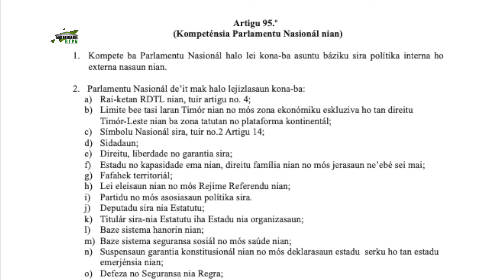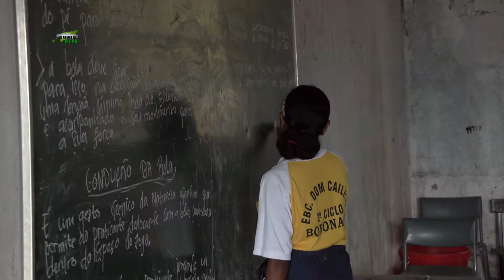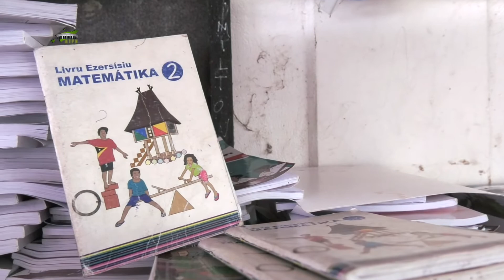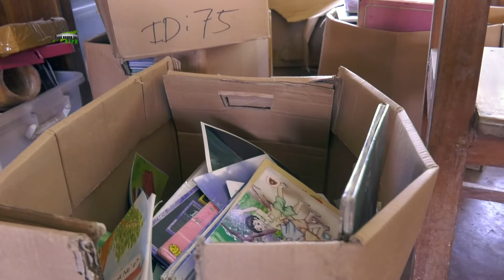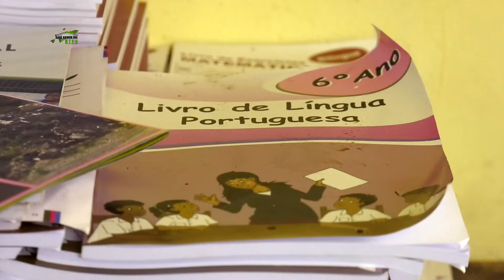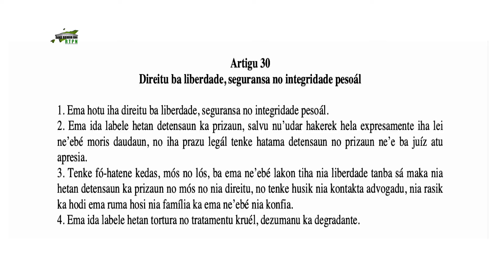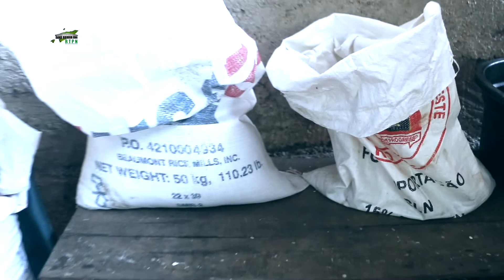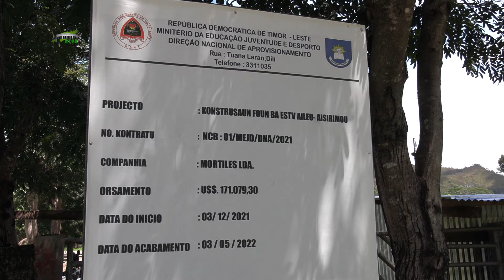PROGRAMA ITA NIA PARLAMENTU KONA BA INFRAESTRUTURA EDUKATIVA